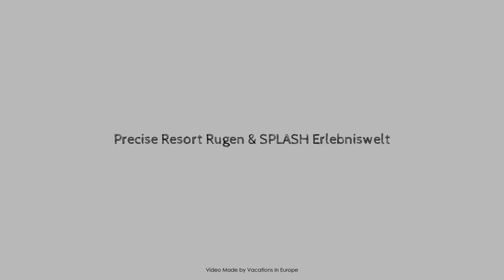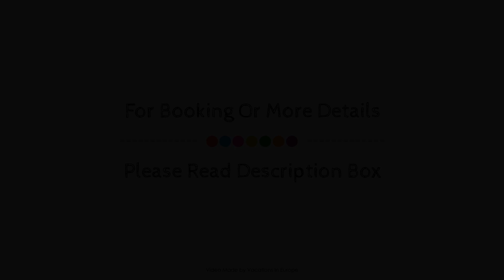Precise Resort Rugen & SPLASH Erlebniswelt, Sagard, Germany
About Property:
Precise Resort Rügen - Hotel & Therme is conveniently located in the popular Sagard area. The hotel offers guests a range of services and amenities designed to provide comfort and convenience. 24-hour front desk, facilities for disabled guests, luggage storage, meeting facilities, babysitting are on the list of things guests can enjoy. Designed for comfort, selected guestrooms offer heating, desk, mini bar, balcony/terrace, telephone to ensure a restful night. To enhance guests' stay, the hotel offers recreational facilities such as hot tub, fitness center, sauna, outdoor pool, indoor pool. A welcoming atmosphere and excellent service are what you can expect during your stay at Precise Resort Rügen - Hotel & Therme.
Searching For
1. Precise Resort Rugen & SPLASH Erlebniswelt - Sagard
2. Precise Resort Rugen & SPLASH Erlebniswelt - Sagard Virtual Tour
3. Precise Resort Rugen & SPLASH Erlebniswelt - Sagard Rooms
4. Precise Resort Rugen & SPLASH Erlebniswelt - Sagard Amenities
5. Precise Resort Rugen & SPLASH Erlebniswelt - Sagard Videos
6. Precise Resort Rugen & SPLASH Erlebniswelt - Sagard Offers
7. Precise Resort Rugen & SPLASH Erlebniswelt - Sagard Deals
Audio Credit:
Track Title: Subway Dreams
Artist: Dan Henig